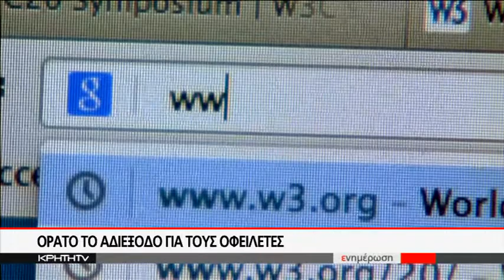ΤΟ ΦΑΝΤΑΣΜΑ ΤΩΝ ΠΛΕΙΣΤΗΡΙΑΣΜΩΝ ΠΑΝΩ ΑΠΟ ΤΟΥΣ ΟΦΕΙΛΕΤΕΣ